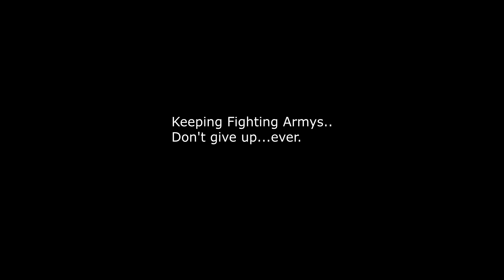Piedpiper I AK I BTS I Singing Competition I Participant #27 I AGE19 ATOMs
Hello ATOMs,

Here is the second entry by AK. The rules are simple and clear the video with the most views will win this competition. Share the videos and view more and more to make your favourite participant win this competition.